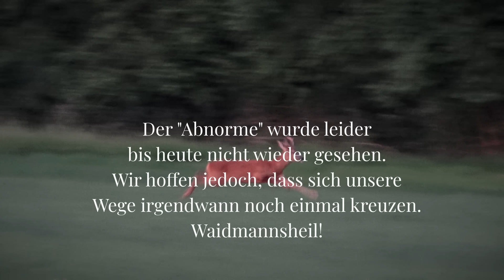Hinter den Kulissen der Jagd: Pirsch und Nachsuche auf den abnormen Bock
Tauche ein in die faszinierende Welt des Waidwerks. Diese einzigartige Dokumentation gewährt einen exklusiven Blick hinter die Kulissen der Jagdwelt und führt dich durch die spannende Herausforderung der Nachsuche auf einen außergewöhnlichen Bock.
Begleite Waidmannsfilm, Lars und Tobi bei ihrer Jagd.

Sei dabei, wenn Adrenalin, Naturverbundenheit und faszinierende Tierbegegnungen zu einer unvergesslichen Erfahrung verschmelzen!